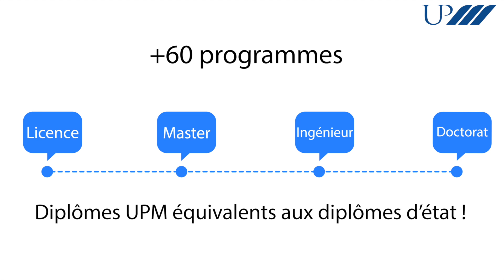INSCRIPTIONS OUVERTES 2021-2022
Quelle que soit votre filière du BAC, nous avons le programme qu’il vous faut ! Concours d’admission session Avril 2021.